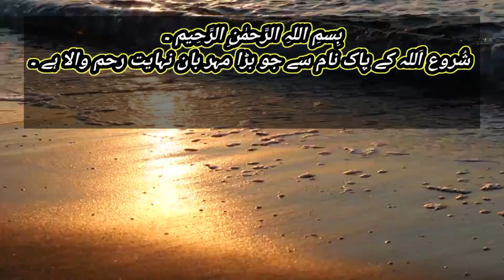hazrat Mussa ka sath jannat me kon hogha?dilchasp waqia/hazrat musa aur qisaab ka/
hazrat Mussa ka sath jannat me kon hogha?dilchasp waqia hazrat musa aur qisaab ka.waledain ka ihtram krna hum sab pr farz hai parents ka aihtram per bahut jyada sawab milta hai. chahie ke Ham Apne Walden ka jyada se jyada ahtram Karen aur in ki har baat mane. maa k mou se nikali Hui har dava aulad ke Liye puri ho jaati hai./subhan Allah.